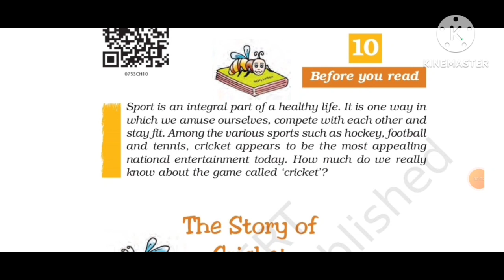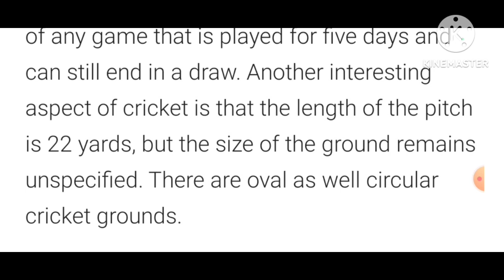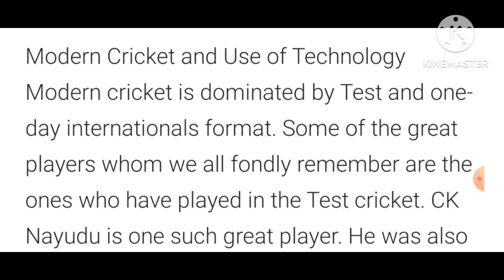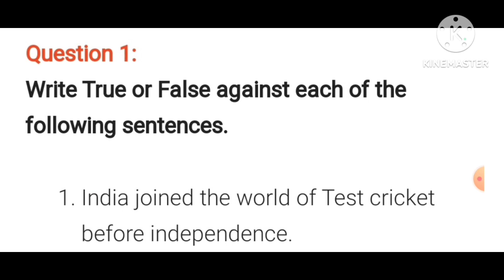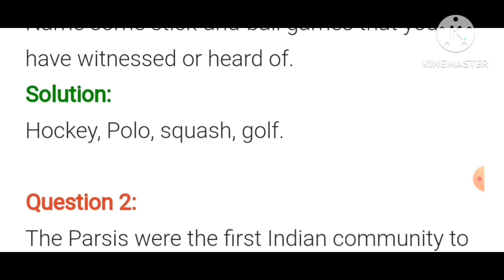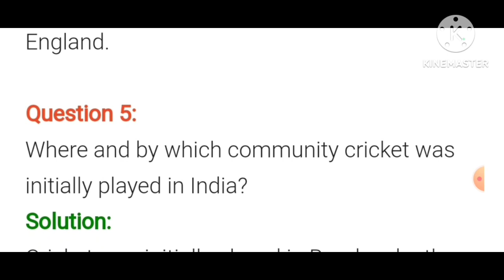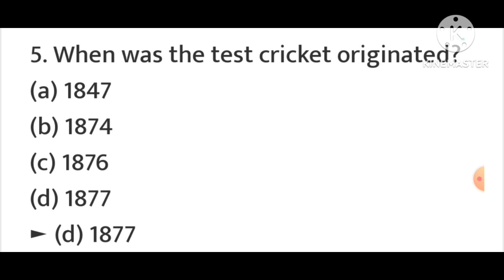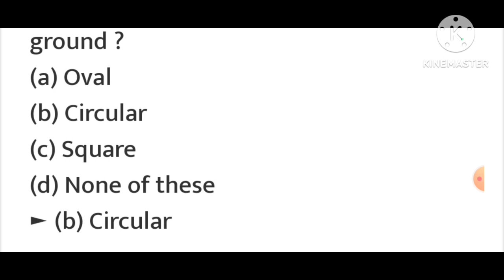NCERT/class-7/English/lesson-10/"The Story of cricket"/पाठ सार प्रश्नाभ्यास बहुविकल्पीय प्रश्नोत्तर